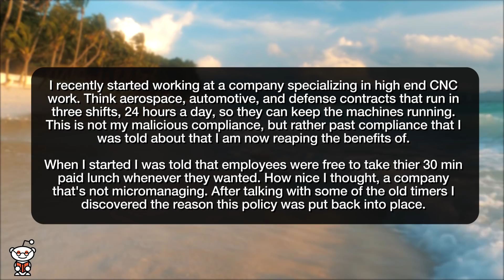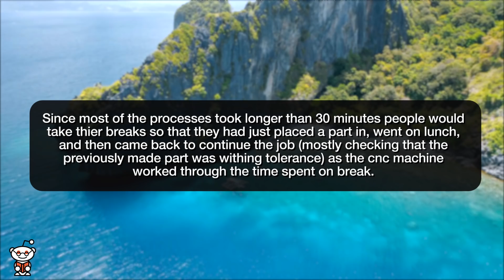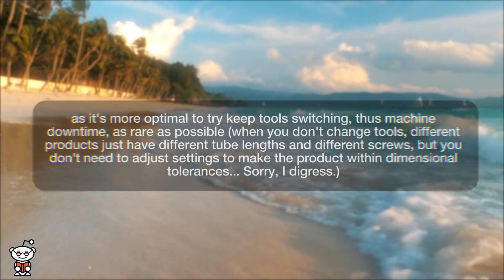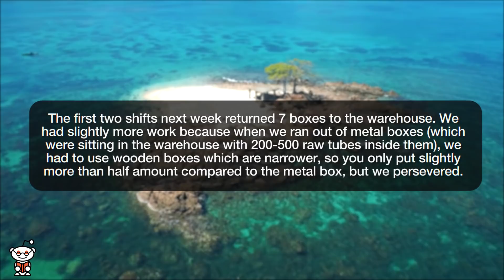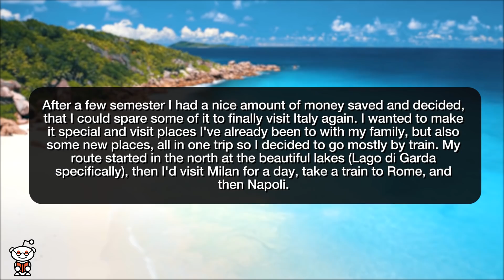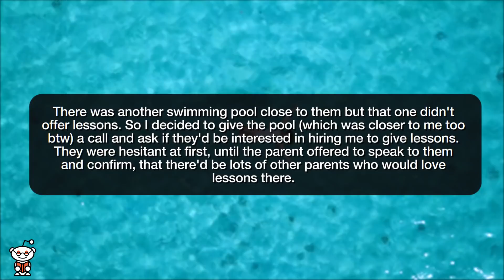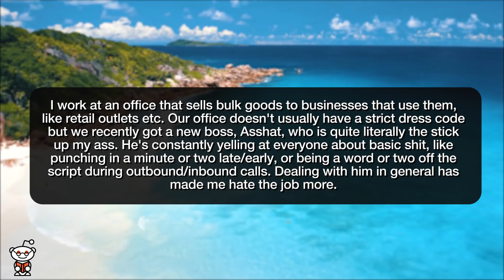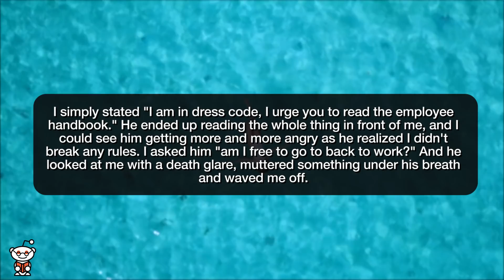r/MaliciousCompliance | CAN'T WEAR SHORTS?! FINE!!! I'LL WEAR.... - Reddit Stories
Storytime Reddit Stories maliciouscompliance where Boss said no shorts Cnc company hired a new manager years ago to boost productivity who made everyone take lunches at the same time. This resulted in machines not running for the full shift, shipments being delayed, the manager being fired, and my lunches (being a new hire) being whenever I feel like taking them Complied to the production planner until he was forced to change his ways Oh, I'll take that trip alright? Not Working From Home

Story 1 00:00
Story 2 03:14
Story 3 07:42
Story 4 11:59